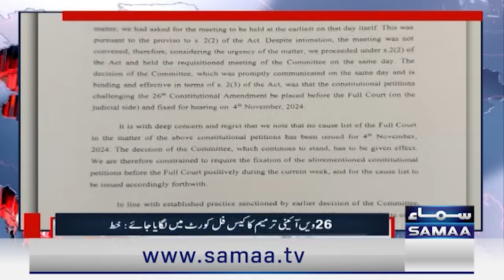Head of Constitutional Bench or CJP: Who is More Powerful? | Sr Reporter Reveals Shocking Details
Justice Munib and Justice Mansoor write letter to CJP Afridi to list 26th amendment case

Justice Mansoor, Munib write to CJP to fix pleas against 26th Amendment this week